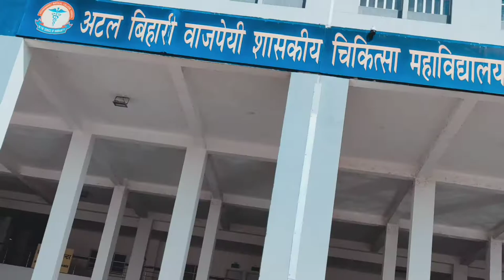ABVGMC Vidisha MP | Atal Bihari Vajpayee Government Medical College | MBBS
Atal Bihari Vajpayee Government Medical College Vidisha, MP